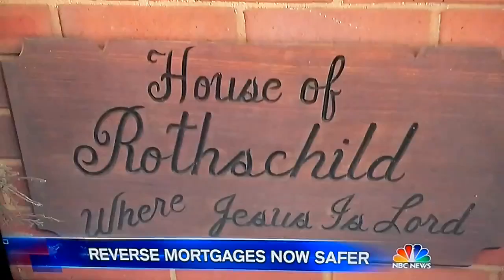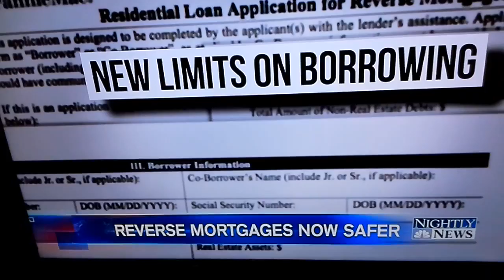Reverse mortgages on nightly news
April 22, 2016 "reverse mortgages are safer now"